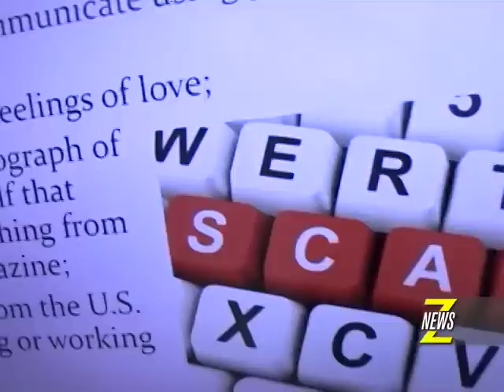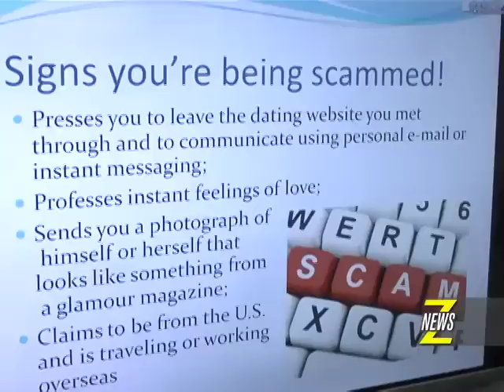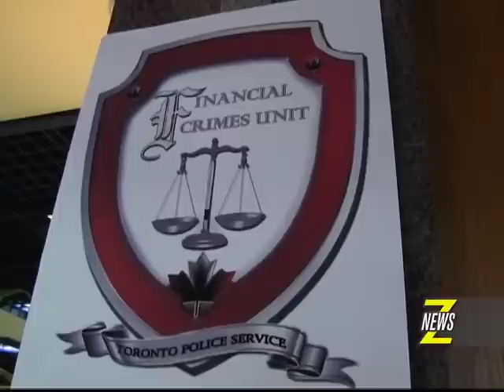ZNews - FRAUD AWARENESS MONTH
March is "Fraud Prevention Month" and ZNews outlines several forms of fraud and meets one on one with a romance scam survivor.